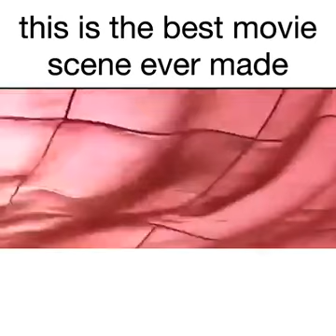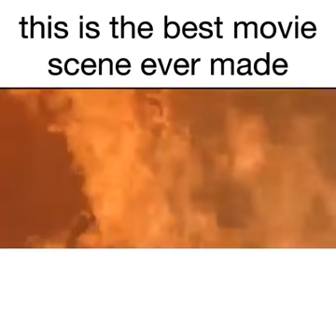This Is The Best Movie Scene Ever Made...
Watch This Indian War Movie And It Will Blow You Away